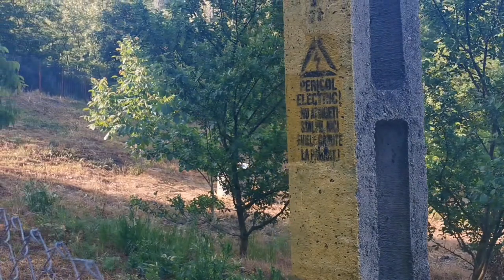Am făcut curățenie în grădina și am terminat garajul..